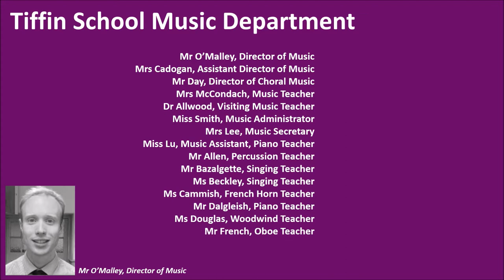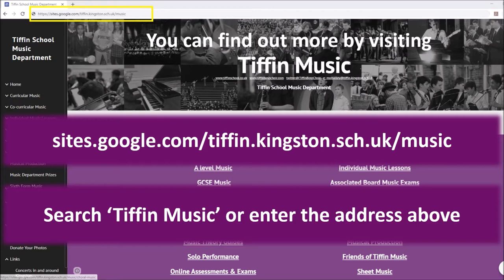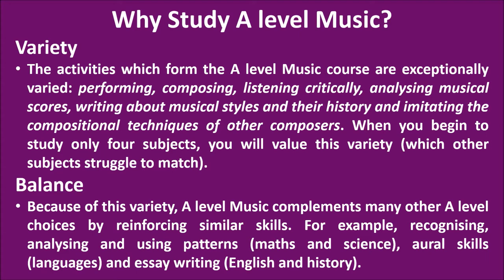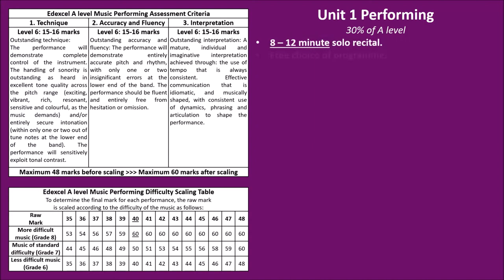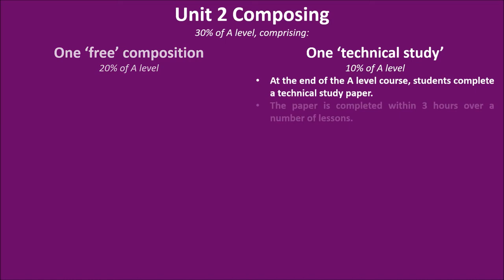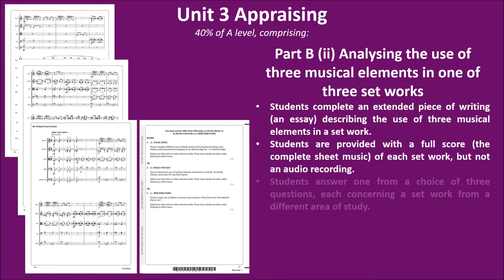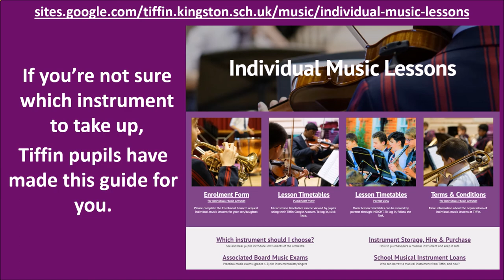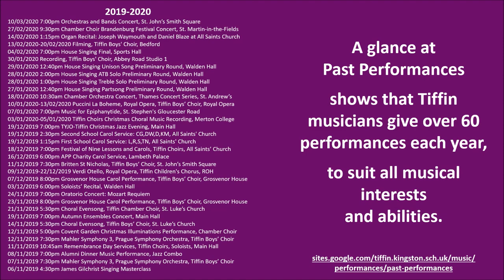A level Music at Tiffin